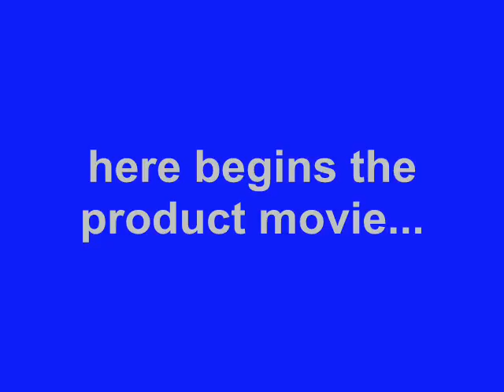PDair Leather Case for Apple iPhone 5C - Vertical Pouch Type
Made of Premium South Korea Cowhid.                                                                                                                                               stitch finishing,making this case look more beautiful.

      Available Colors, Pattern, and Stitchings:

      1. Black, White, Red, Brown, Petal Pink, Aqua;

      2. Crocodile Pattern: Black/Red/ Brown;

      3. Stitchings: Green/Orange/Red/Purple (for Black Leather Case only).

3BIP5CVX1